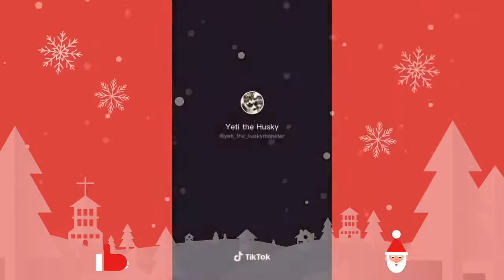Ready For Christmas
These crazy little guys are dressed up and ready to party

6:36 PM

Every Sunday I will pick one comment and make a video to send to you saying [ This video was made for [YOUR NAME HERE ] and send it to you to show to your family, friends, and post on your social media accounts.   This Video will also be posted on YouTube and it goes viral you will be eligible for the Bonuses below.

EARN $200.00 American
Looking for new Animal Videos, if you have some animal videos that you or a family member have taken and you would like to share on Youtube send them to . I will post with your Name as Creator on Youtube.  If your Video goes viral{100,000} views you will earn $200.00 US Dollars.
(1,000,000} views you will earn $2000.00 Dollars.
But you will need to promote this video on your social media channels and add subscribers. Your video must have 4000 watch hours to qualify you for the Bonuses. If you look at all of the viral videos on YouTube that is no big deal.

COPYRIGHT ISSUES: If you see a clip that you own that you did not submit or give consent for use, we have likely received false permissions and would be happy to resolve this for you!